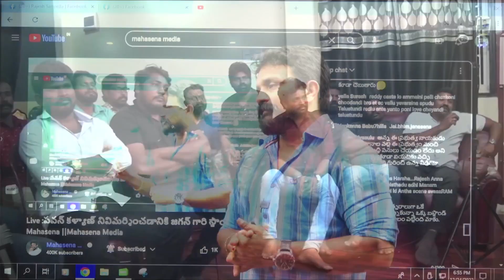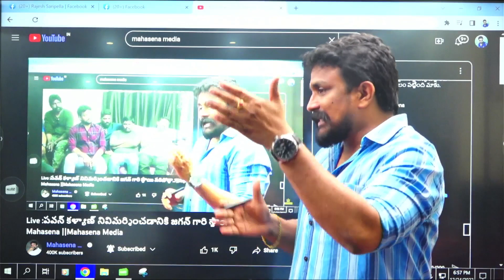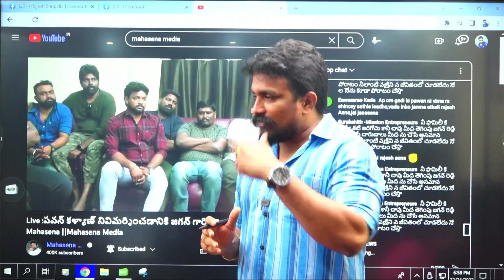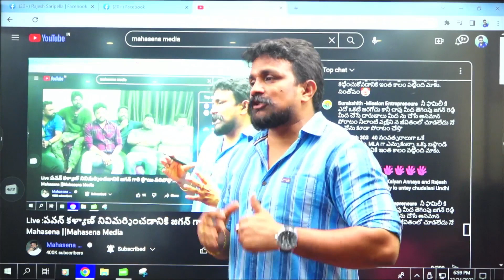రాజేష్ మహాసేన సమాధానం విని నివ్వెరపోయిన మహాసేన యోధులు || Rajesh Mahasena || Mahasena Media